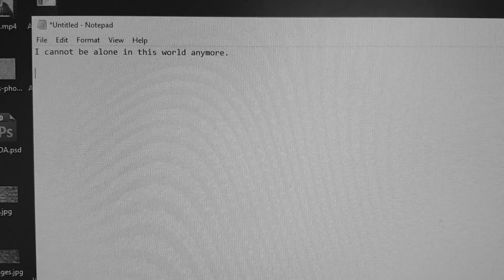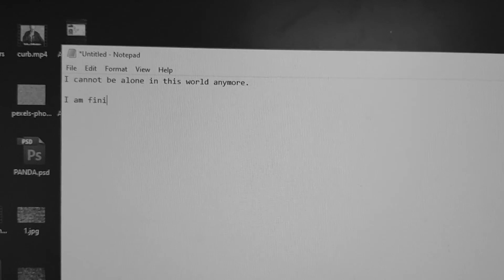VF 48HOURS LOCKDOWN EDITION 2020: 'ON THE VERGE OF EXTINCTION'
Team Name: Double Intelligent Cool Kid
Genre: Urban Fantasy
Title: On The Verge Of Extinction

Written, directed, film & edited by Ashton Brown
Additional shots by Michelle Brown
Original Music by Michael Brown

Starring Ashton Brown